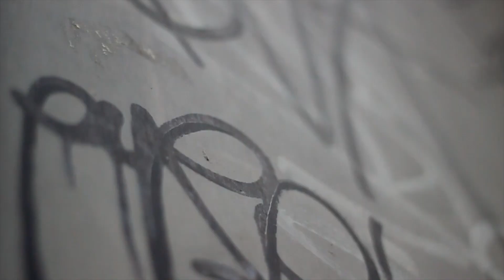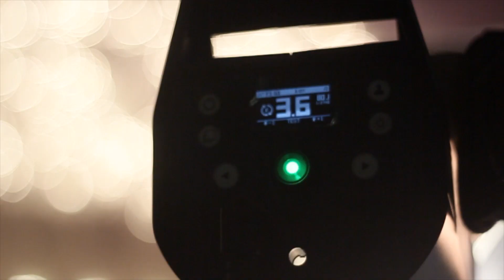Alfa Romeo 4C Spider a Teatro | Backstage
Video Backstage delle fasi dello speciale shooting di Autoappassionati.it della nuova Alfa Romeo 4C Spider al Teatro Regio di Torino.
Tutte le foto sul nostro sito: goo.gl/iZAENe
Aerial Shooting by AvrioDrone